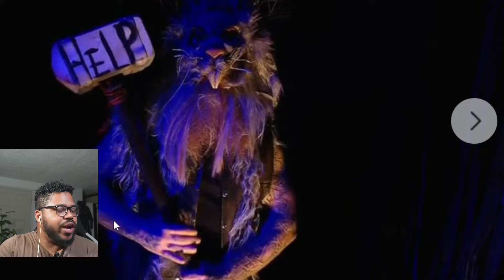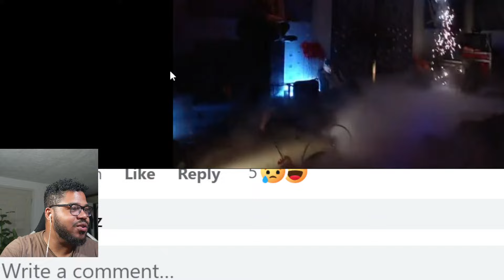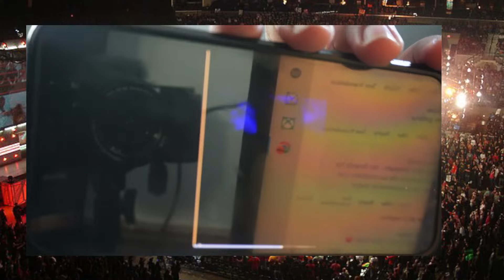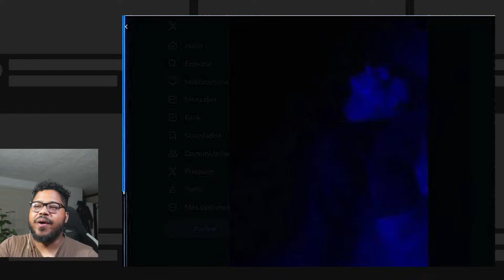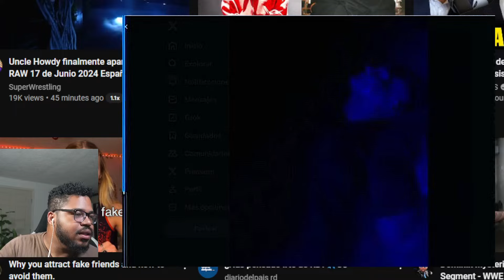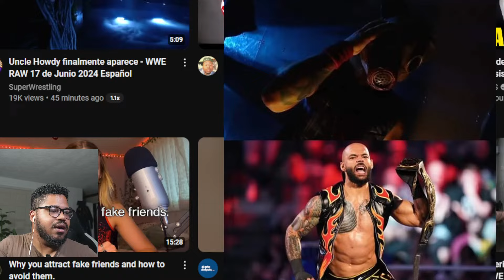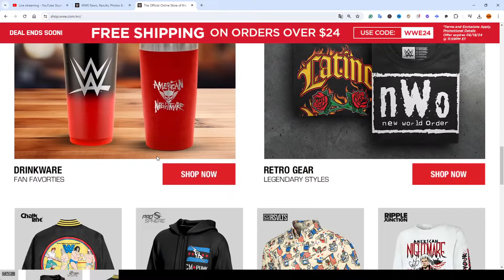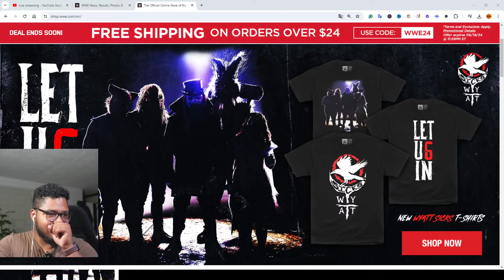QUIEN ES TÍO HOWDY & WYATT 6?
WWE Clash at the Castle 2024 Hora de inicio, fecha, tarjeta y Cody Rhodes vs.AJ Styles
WWE viajará a Glasgow para Clash at the Castle 2024. Aquí está toda la información del reloj que necesitará, incluida la hora de inicio, la fecha y la tarjeta del partido.
Fernando Quiles Jr.| 11 de junio de 2024
Una imagen promocional de WWE Clash at the Castle 2024 con Drew McIntyre.
Una imagen promocional de WWE Clash at the Castle 2024 con Drew McIntyre. / (vía WWE)

WWE Clash at the Castle 2024 está a la vuelta de la esquina, así que prepárate con la información de visualización de otro PLE internacional.

El sitio del próximo PLE de WWE será el OVO Hydro en Glasgow, Escocia. En mayo, los fanáticos en Lyon, Francia, derribaron la casa para el evento Backlash. Parte de su energía incluso se contagió a los fanáticos en Jeddah, Arabia Saudita, para King and Queen of the Ring a finales de ese mes.

Es seguro decir que los fanáticos en Glasgow también harán ruido por sus superestrellas favoritas, especialmente por una de las suyas.

Alineación del partido
Aquí está la cartelera de WWE Clash at the Castle 2024 (sin orden):

Bianca Belair y Jade Cargill (c) contra Alba Fyre e Isla Dawn contra Shayna Baszler y Zoey Stark - por el Campeonato Femenil en Parejas de la WWE
Sami Zayn (c) vs. Chad Gable – por el Campeonato Intercontinental WWE
I Quit Match: Cody Rhodes (c) vs. AJ Styles – por el Campeonato Indiscutido de la WWE
Damian Priest (c) vs. Drew McIntyre - por el Campeonato Mundial de Peso Pesado
MMA Knockout brindará cobertura en vivo de WWE Clash en Castle 2024 este sábado. Asegúrese de echar un vistazo a la página de inicio para ver los resultados en vivo y los videos destacados durante todo el programa.

00:00-06:00- Introducion
06:00-11:43- Mas importante de WWE
11:44-17:39- Mas o Menos parte del Show
17:40-21:15- Prediciones
21:16-36:23- Lo malo del show
36:24-40:05- Chisme del Wrestling
40:06-54:28- Hablando con el Pueblo
54:29-55:58- Prediciones del Wrestling
55:59-58:03- Que va pasar en Smackdown
58:04-1:05:38- Cerrando el show
1:05:39-1:10:41- Planes del mes
1:10:42-1:11-42- Combates para PPVs